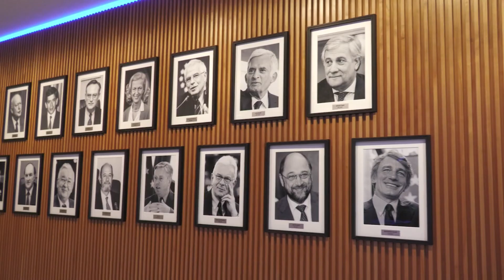IL FENOMENO DELL'IMMIGRAZIONE CLANDESTINA